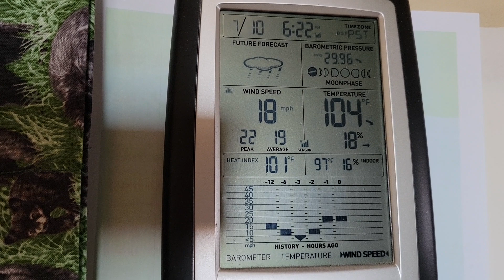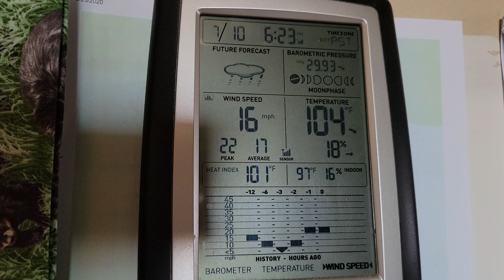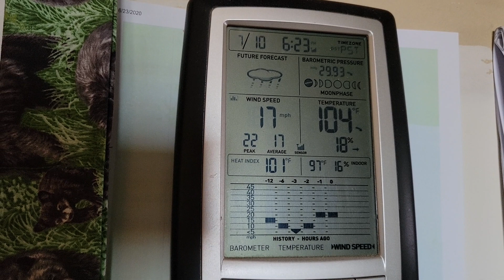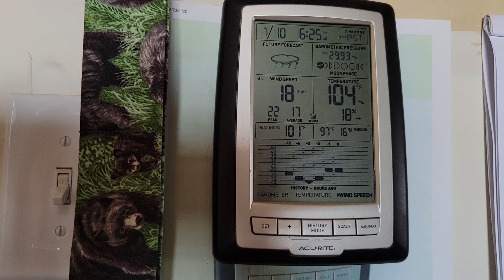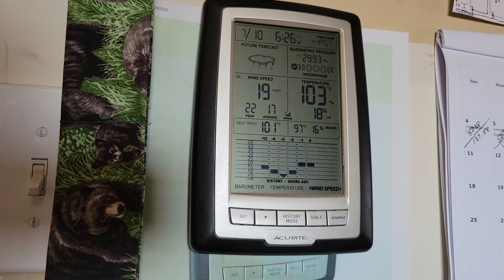116°F and counting! Hotter Forecast for tomorrow! July 10, 2021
Major heatwave settling over my homestead, rare winds with it at 24mph, lost Angel the hen yesterday to the heat, Tomcat is doing fine with a shady place and plenty of water, hens getting special treatment with wading pools qnd wet ground, I also opened the roof vents on their coop.